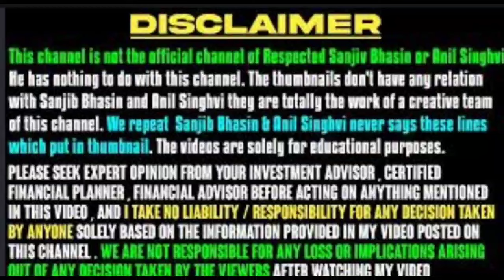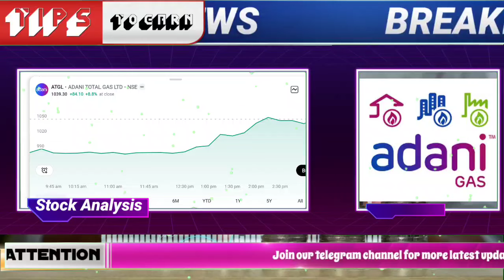adani gas share,adani gas share news,adani total gas share,adani total gas share news,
🌟JOINING BENEFIT 🌟
1)DAILY MULTIBAGGER STOCKS NEWS🔥
2)STOCKS ANALYSIS 🔥
3)LATEST INDIAN MARKET UPDATE 🔥
4) stock market e books for free Pdf 😲
5)stocks market premium android apps